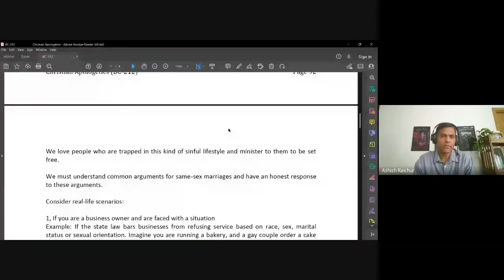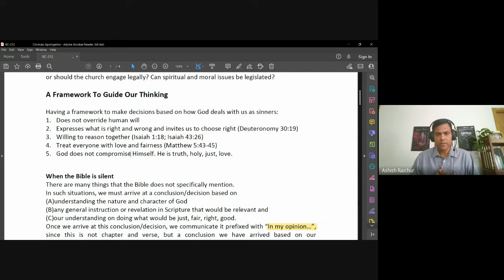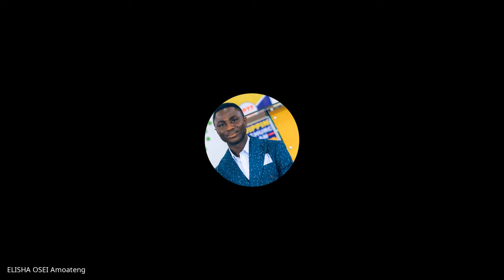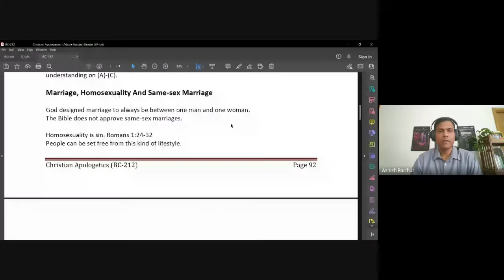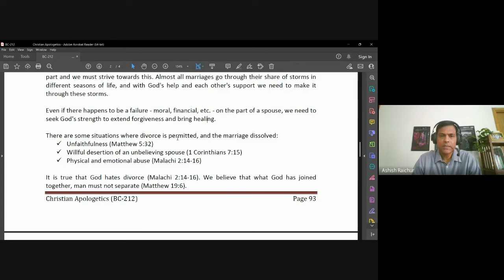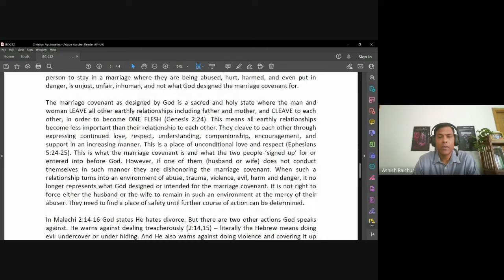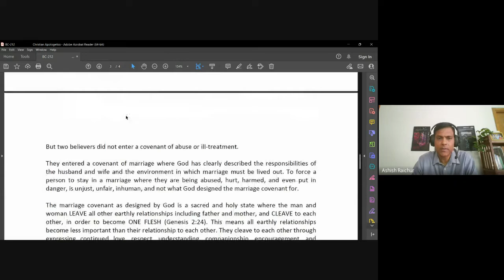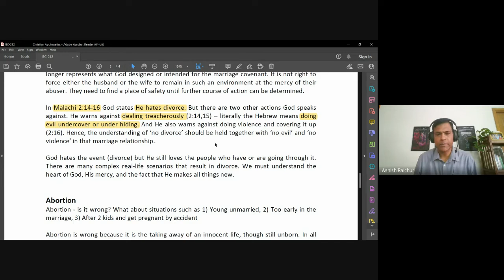Christian Apologetics | Lecture 19 : BC212-CA-20221031